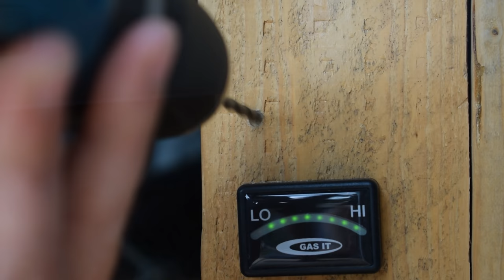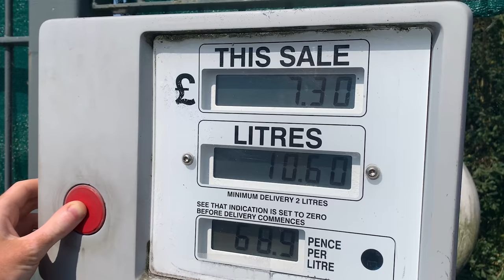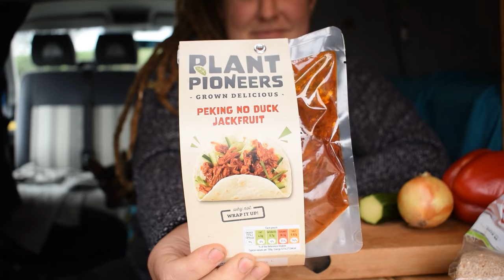Campingaz Or Refillable Underslung LPG - GASIT Upgrade VW T5 Camper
Was the decision to upgrade our campervan gas setup from Campingaz to a refillable GasIt system a good one? It's not a cheap upgrade, but has it been worthwhile?

2021 is not only Jackery 9th Anniversary but also its New Journey in Europe.
To celebrate its Nine Years, New Journey:
Only on Jackery Amazon UK store

LPG Adapter Set

There you'll find more details about our VW T5 camper conversion, travels, and recipes ℹ️